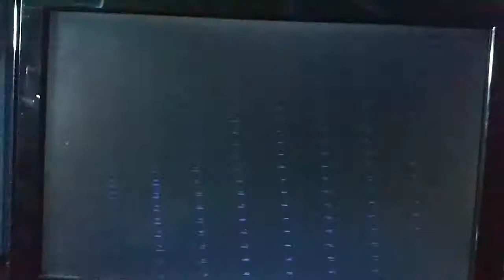Digimon Tamers Battle Evolution (Sufriendo El Spam Del Boss)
bueno chicos y chicas aqui les traigo un vìdeo extra donde muestro que sufro con el boss spamero y fue muy chistoso sufriendo xD

Recuerden que esa grabaciòn lo hice desde el celular, saludos a todos

Si quieren vídeos así, les recomiendo los juegos que voy subiendo al canal